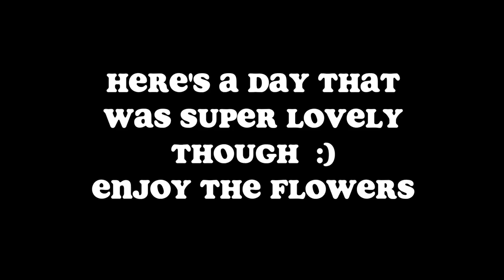Voldemort & Flowers | Damielou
★ t i k  t o k  &  s n a p c h a t  :  damielou

Microphone: Iphone, Blue Yeti Mic, SM58
Instruments: Mini Maton EML6 /Electric Squire Fender/ RC505 Loop Station
Editing: Garageband, Logic, Final Cut Pro, Adobe Premiere Pro
Lighting: 2 photography umbrella lights or the sun